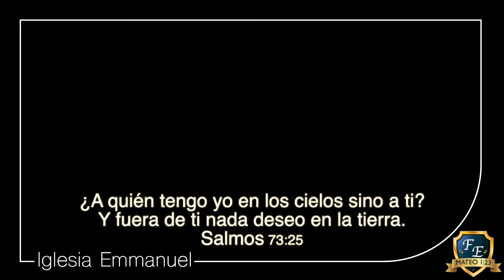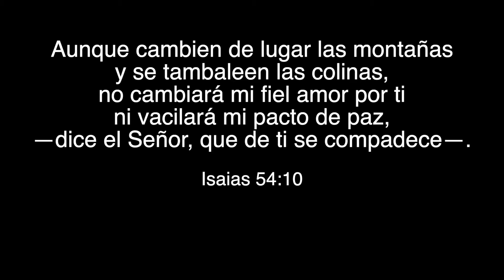Me Limpia a Mi